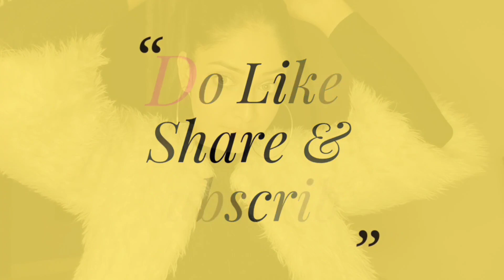NEW YEAR PARTY MAKEUP LOOK || DIRECT PRIYANKA VLOG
hey guys!!
New year evening  is just around the corner and you guys must be really confused  about which look to try this party season. so for this video I created a minimal eyes and nude  and glosy lip look .. I hope you guys like it.